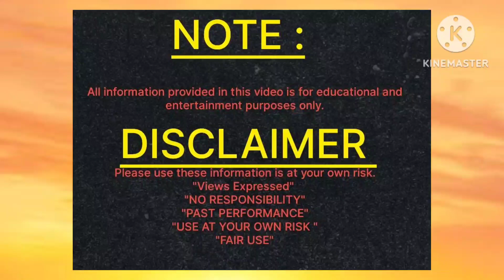गुप्त नवरात्रि पर कैसे करें माता को प्रसन्न सम्पूर्ण पूजा और सही विधि की जानकारी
डिसक्लेमर-

Every one 🙋‍♀️
why our mood is not same every day
some day we feel very happy 😎💝..& sometime we feel very low😔 ..without any specific reason
As per astrology ..our day to day activities our mood is based on the transit of planet Moon, moon plays very important role.
Today planet moon is in the house of Saturn..the combination of these two planet is called as vish yog (poison yog ) in astrology
For more details pls Book Your session on